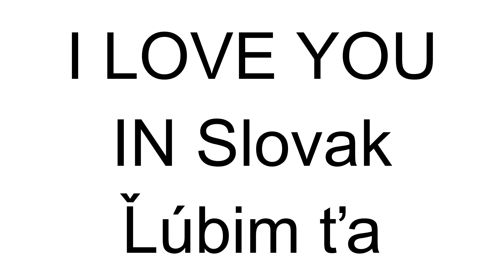How to Say "I Love You" in Slovak | Slovak Lessons